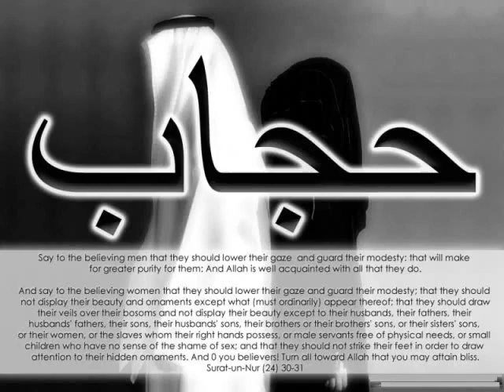Hazrat Fatima RA Ka Parde Ka Ehtemaam Maulana Tariq Jameel YouTube